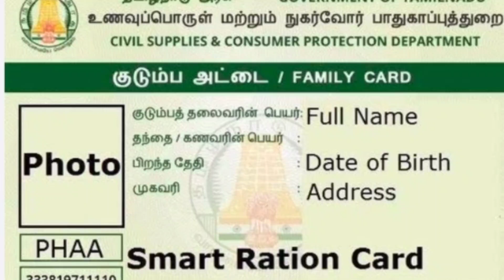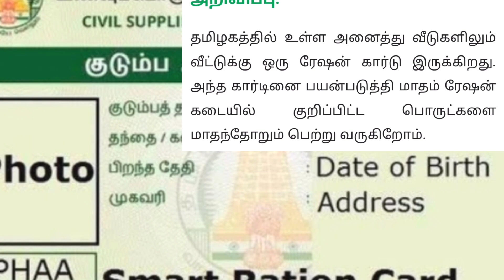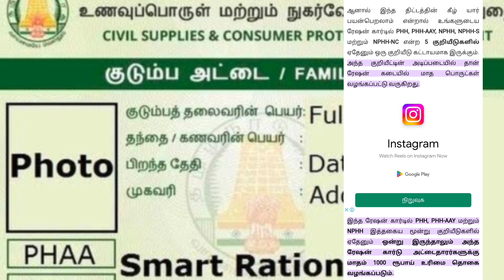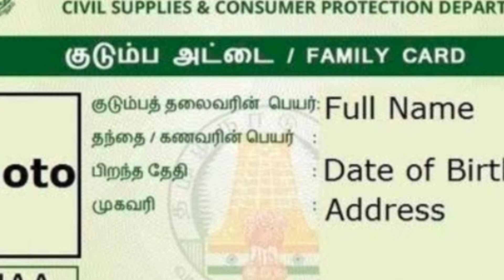Breaking|| யாருக்கெல்லாம் மாதம் ரூ.1000? - அறிவித்தார் முதல்வர் ஸ்டாலின்